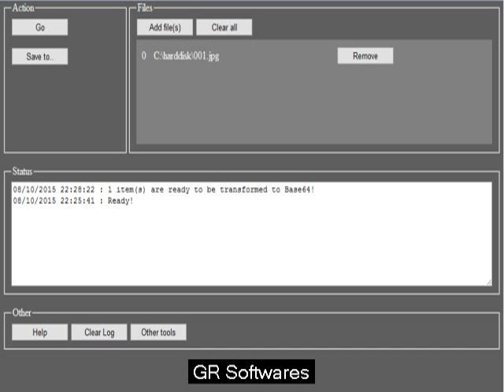Picture to base64 code software program. Download free.